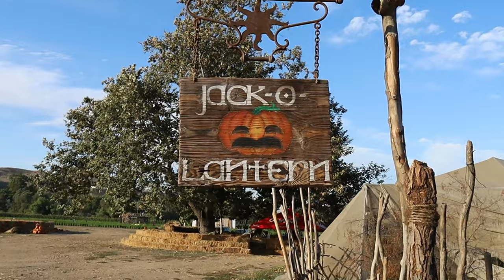MICTLÁN DE TIJUANA: Color y Espiritualidad en el Día de los Muertos"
🌼 Sumérgete en un mar de flores de cempasúchil 🌼 y vive la auténtica celebración del Día de los Muertos en el Mictlán de Tijuana. En este video, te guiaré a través de las actividades vibrantes y llenas de significado que dan vida a esta tradición ancestral. Desde ofrendas coloridas hasta rituales conmovedores, descubre cómo se honra a los seres queridos que nos dejaron. ¡Un viaje inolvidable lleno de cultura y emociones! 💀🕯️

Club de la baja. - @UnSpotMas @DeAventuras @IsaacCisnerosVDV  @eljuliotv
Colaboraciones. - @hugosistemaviral9834 @IttaiVizcaino